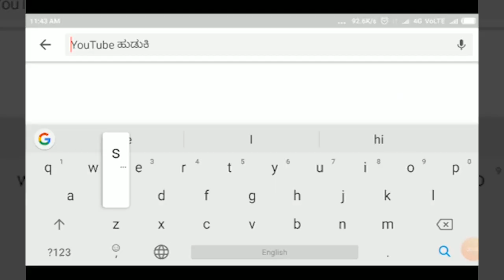INDI-ಇಂಡಿ ವಿಧಾನಸಭೆ ಮತಕ್ಷೆತ್ರದ ವ್ಯಾಪ್ತಿಯಲ್ಲಿ ಬರುವ ೩೮ ಗ್ರಾಮ ಪಂಚಾಯತ್ ಚುನಾವಣೆ||SATYAM TV KANNADA